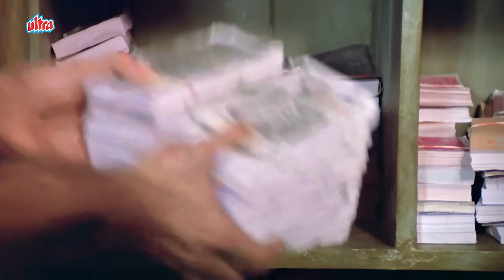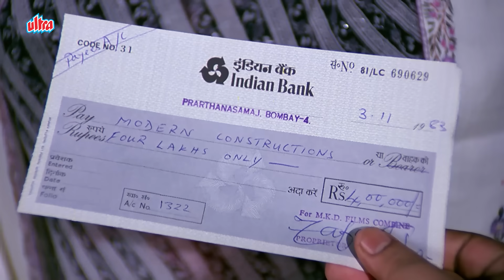Coolie Movie | coolie का खून अपने बाप का माल समझा है क्या | Amitabh Bachchan Action Scene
Cast :

Amitabh Bachchan as Iqbal Khan / Lambuji
Rishi Kapoor as Sunny Khan / Tinguji
Rati Agnihotri as Julie D' Costa
Shoma Anand as Deepa Iyengar
Kader Khan as Zafar Khan
Waheeda Rehman as Salma Khan
Puneet Issar as Bob
Satyendra Kapoor as Aslam Khan (Iqbal's Father)
Suresh Oberoi as Vicky Puri
Om Shivpuri as Om Puri
Nilu Phule as Nathu
Mukri as Deepa's Father
Tun Tun as Mother of 7 babies
Goga Kapoor as Goga
Amrish Puri as John D' Costa (Julie's father)
Ballu Eagle as Allah Rakha